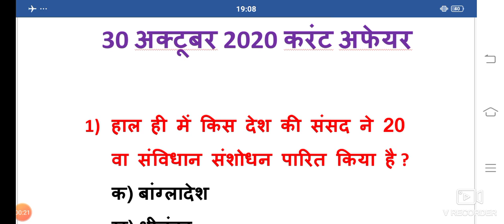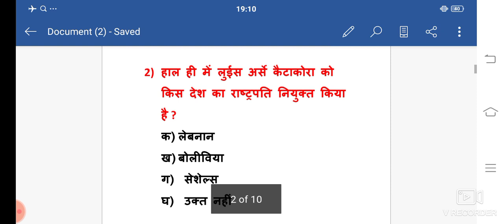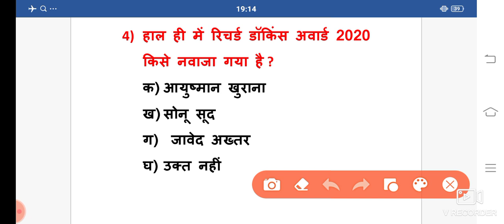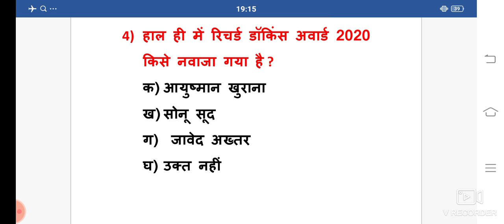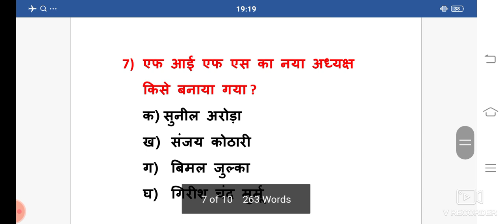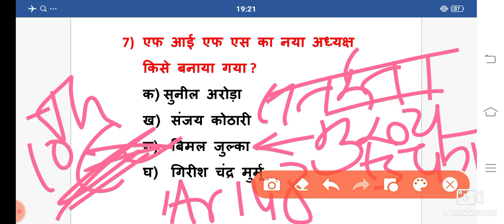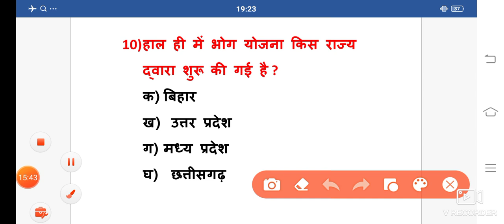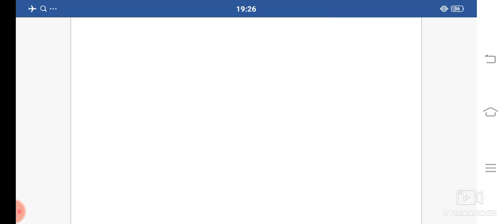30 October Current affairs || Daily current affairs || Today current affairs in hindi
30 October Current affairs || Daily current affairs || Today current affairs in hindi